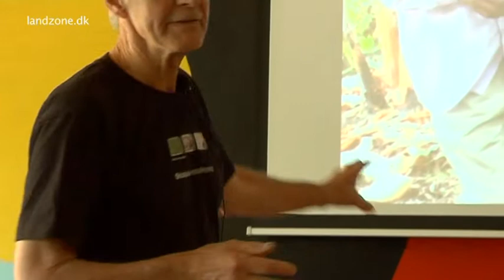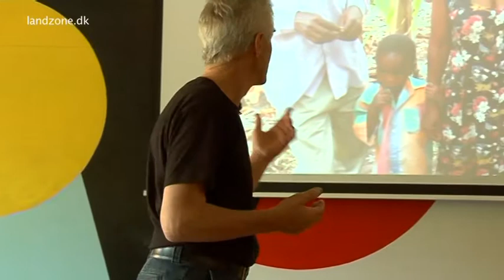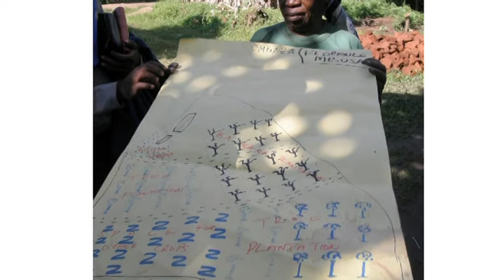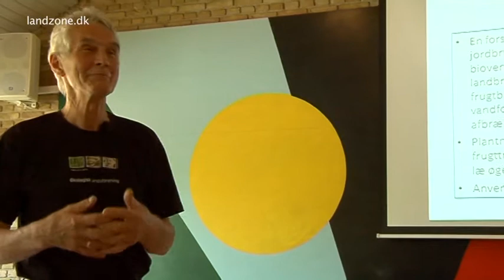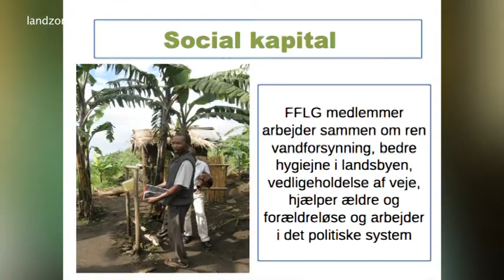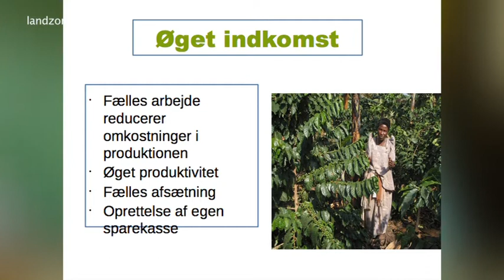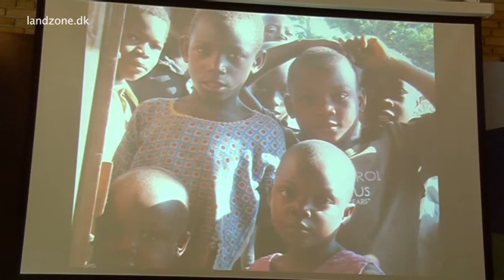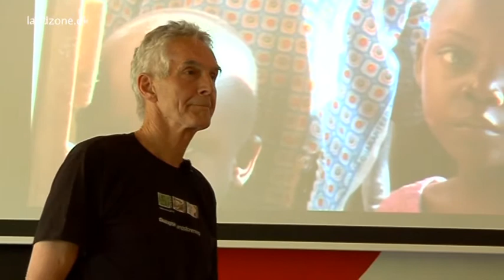Aage Dissing fortæller om sit projekt i Uganda